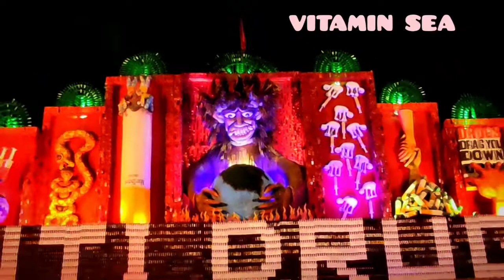DURGAPUJA BHILAI KI GRAND CELEBRATION 2022//VITAMINSEA//durgapuja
Hi guys welcome to this vlog.In this video we will visit bhilai durgapuja 2022 and also garba darshan so sit and relax and enjoy the journey.

vitamin sea
bhilai durgapuja 2022
Chattisgarh ki durgapuja 22
navratri special